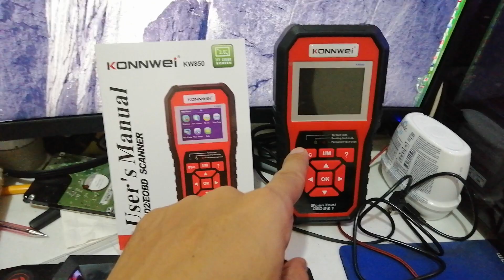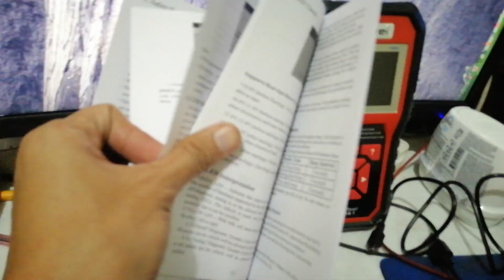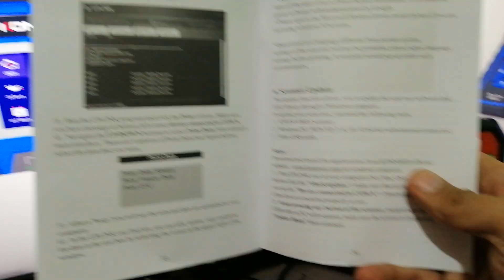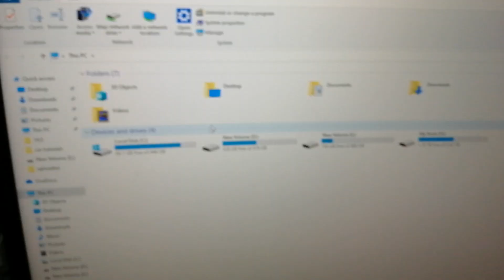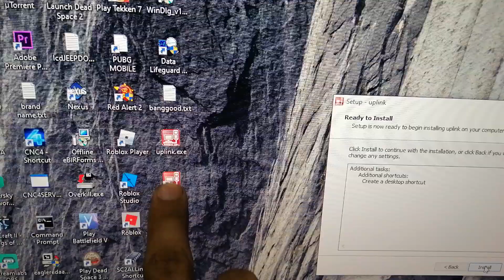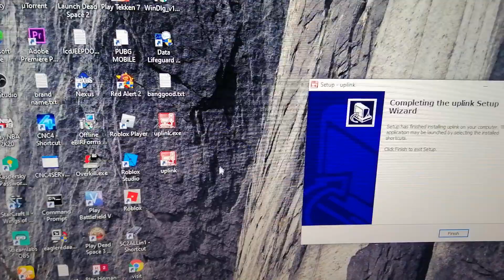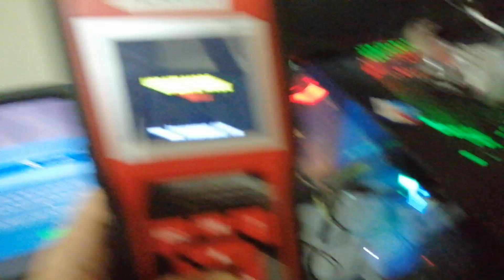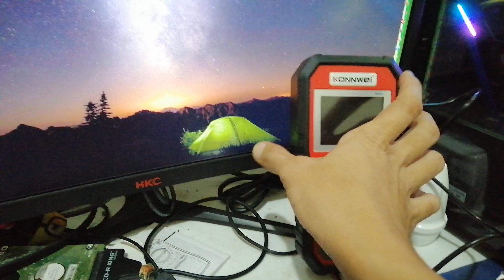Nabiling OBD2 Scanner ayaw basahin ang ECU ng kotse mo? Gawin mo ito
Mga boss sa mga may problema sa nabiling konnwei kw850 na ayaw basahin ang ECU ng inyong kotse or sinasabi " COMMUNICATION ERROR" try po muna ninyo iupdate ang scanner. Since bago bili po yan maaari ndi nya nababasa ang sasakyan nio dahil kulang lang sa update. Itinuro ko po sa video ang eksaktong gagawin para maupdate ninyo ang scanner ninyo.